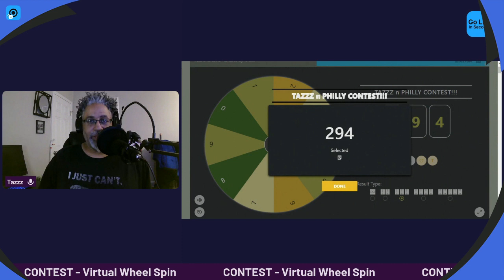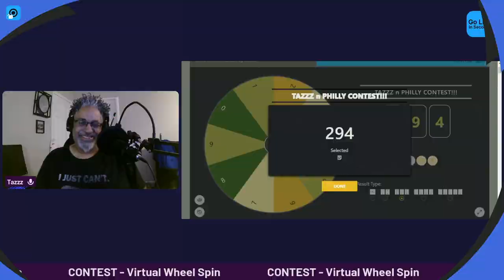🎶CONTEST - VIRTUAL WHEEL DRAWING - 07/20/2023🎶contest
💙💙TAZZZ N PHILLY THANK OUR SUPPORTERS:💙💙

▶ The Bark [Tier 2]:
- Anna Salazar

▶ The Branches [Tier 3]:
- Mike Kauffman
- GeorgKakabadze
- DonnaShan
- ejhdz56